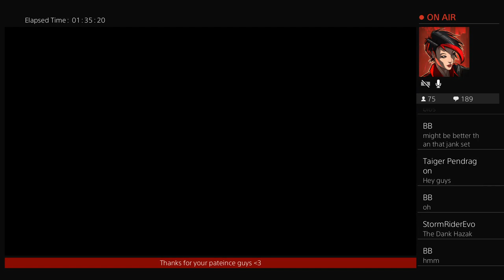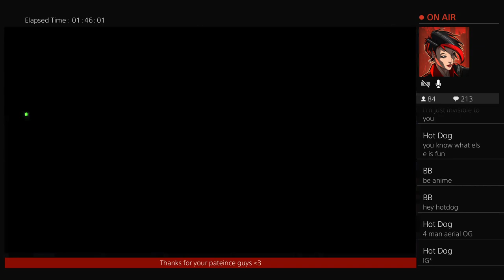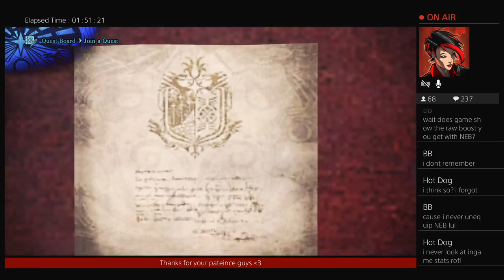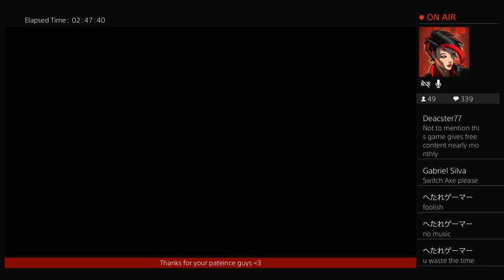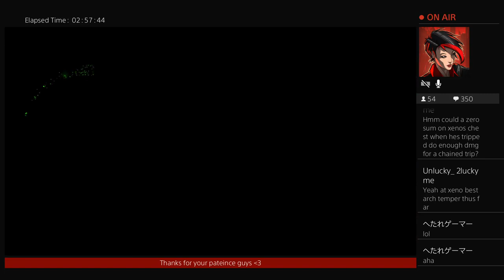Jinx and Tuna kill a giant glowing baby space dragon II: ATXeno Electric Boogaloo MHW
Tuna needs tickets and I need to test shit